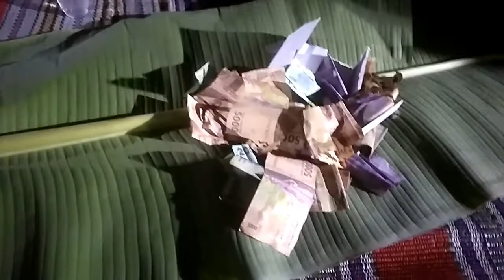Doa Bersama Untuk Tolak Balak | Rt06 Alastuwo Banaranwetan Bagor | Nganjuk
Doa bersama untuk tolak balak,
Dimasa pandemik ini (covid 19) yang tak kunjung reda, maka Dusun Alastuwo Rt 06 Rw 01 Desa Banaranwetan Bagor Kabupaten Nganjuk, bersama sama melakukan doa bersama dan tasyakuran dengan tujuan utama untuk memohon keselamatan dan bersyukur atas semua rahmat dan nikmat dari Allah SWT.
Alhamdulillah acara berjalan dengan lancar dan semoga harapan kami bisa terkabul. amin.
Dalam pelaksanaan acara ini ada hikmahnya juga, bahwa masyarakat bisa lebih menyatu dan rukun, kebersamaan, dan kegotongroyongan.
Dihadiri oleh seluruh masyarakat Rt 06, pemuka agama, dan juga tidak ketinggalan perangkat desa setempat juga ikut hadir.
Sama halnya masyarakat lain di  tempat yang lain pula juga serempak mengadakan acara seperti ini, ada yang menyebutnya dengan Bancaan Tulak Balak (Menolak Musibah).
Semoga kita semua terhindar dari segala musiba, dan selalu dalam perlindungan Allah SWT.
Amiinnn.